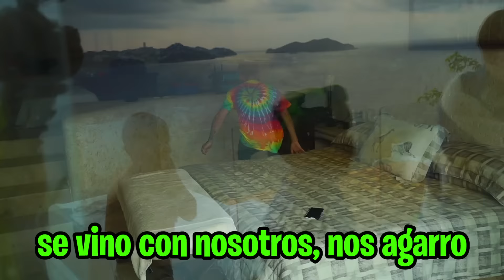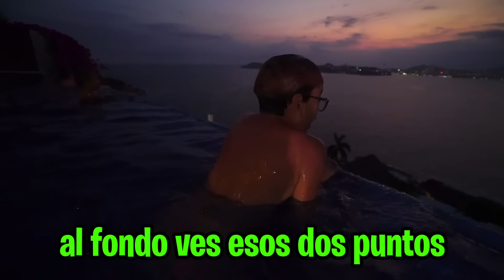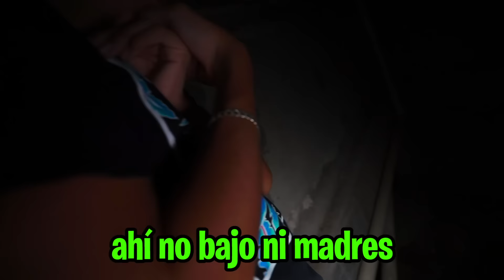ENCONTRAMOS UN CUARTO SECRETO EN LA MANSION!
hola amigos! en este video descubrimos y exploramos un cuarto secreto en la mansión de acapuclo!

Fede